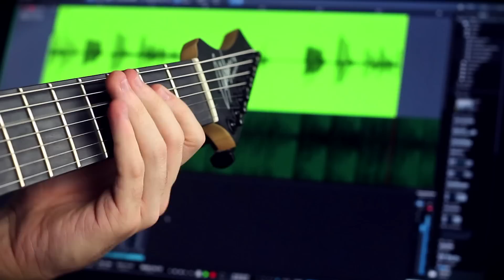Bach Metal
Bach's "Badinerie" if he was in a metal band.

Schecter Stiletto 5 string

The purple picks I use were given to me by Purple Plectrums

Also...